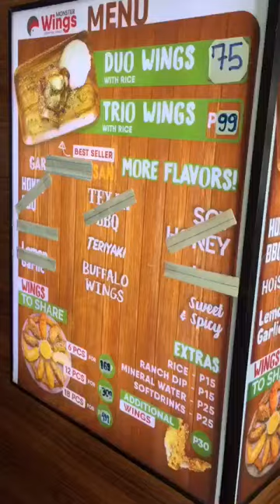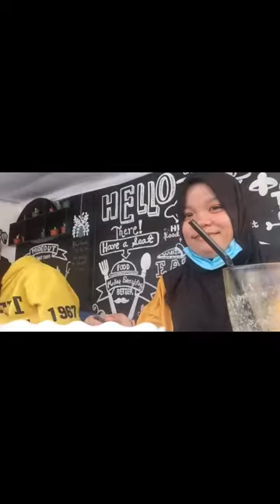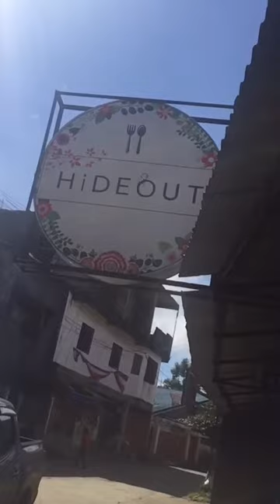Hanging out with cousin+rating foods|VLOG#006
hello guys😃it's me lovely racman🧡thankyou for still supporting❤️sana magustohan niyo itong video na ito❤️you must visit hideout cafe🧡sulit na sulit❤️again thankyou for watching please subscribe to my youtube channel click the notification bell para ma update kayo comment down below sa gustong mag pa shout out ulit❤️